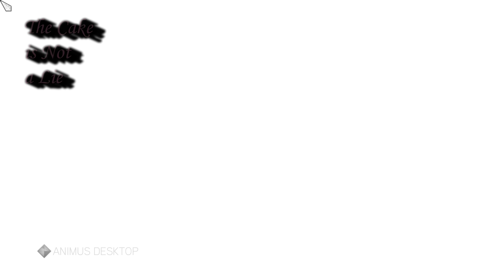L Fail's: Assassin's Creed Brotherhood 37 4.6 - Fleet-foot and Fuck That [1440p/100% SYNC]